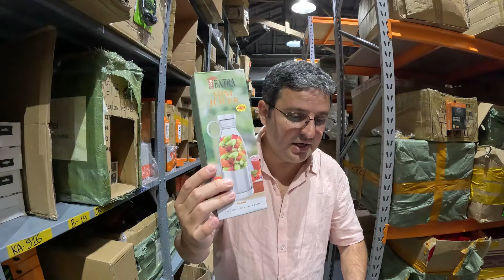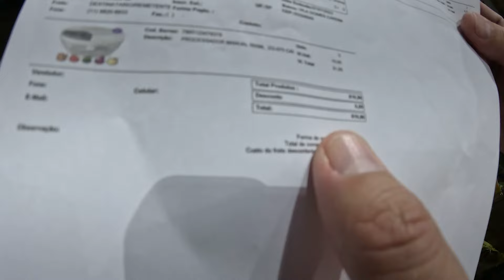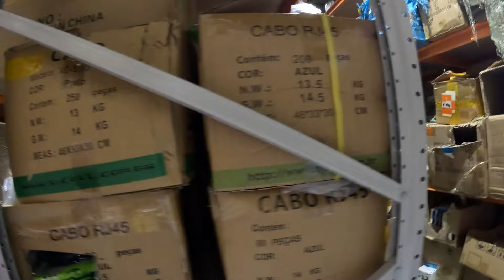Comprei R$500 de eletrônicos na rua 25 de Março no Melhor Fornecedor da Região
Endereço das 3 lojas:
📍Loja 1 : Rua Barão de Duprat, 17
📍Loja 2: Rua Cantareira, 247
📍Loja 3: Parque Dom Pedro II, 68. Lj 01

Envia para todo brasil

Para saber mais sobre meu treinamento saindo do zero e fatura até R$ R$15000 com importação

importante abra uma conta americana para economizar até 10% em sua compra, pois o IOF com cartão americana é 1,1%, muito menor que 6,8% do seu cartão brasileiro internacional. Eu uso a nomad
👋Abra sua conta da nomad e Use o cupom MATHTERE20, que dá 20 dólares de cashback na 1ª remessa em até 15 dias úteis, após a abertura da conta. Sendo assim, é necessário efetuar uma primeira remessa de câmbio no aplicativo, em um prazo de 15 dias úteis, para ganhar os 10 dólares de cashback.

Semana do consumidor com ofertas de alexas na amazon